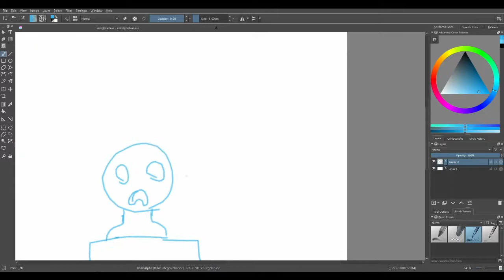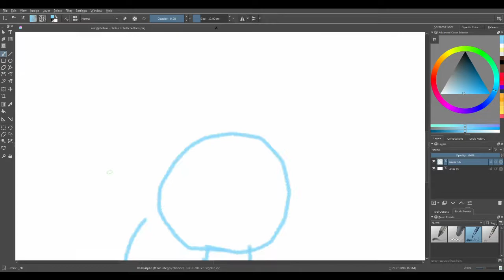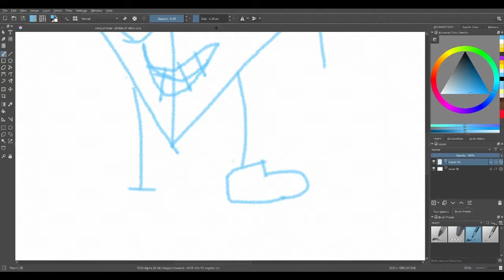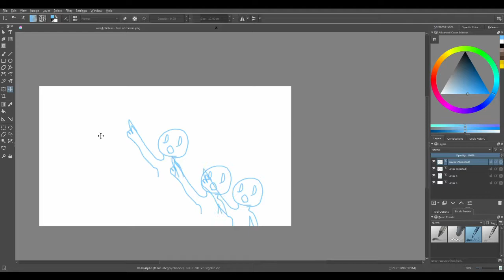Weird Phobias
Good Morning everyone, welcome to the spookiest season. Today we are looking at the weirdest phobias that you wouldn't believe are real.
Hey spoiler alert this is a speed art but only the sketches.

Wondering what art application I use its Krita!